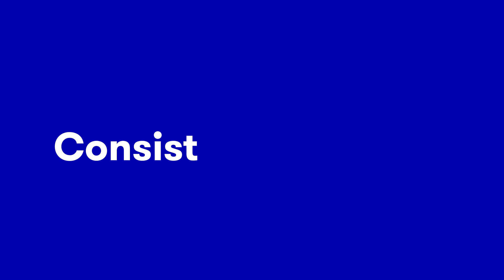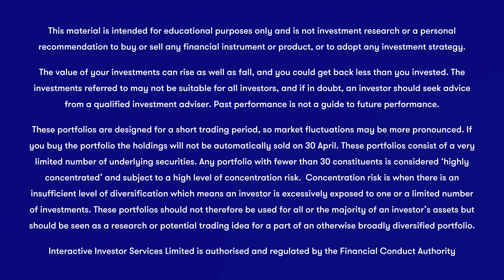Wild’s Winter Portfolios 2021: winners revealed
Now in its eighth year, Wild's Winter Portfolios are back. After running the latest numbers, Lee Wild names the stocks making this year’s consistent and higher-risk aggressive portfolios.

Find out what Wild's Winter Portfolios are, how we do it and why the strategy works:

Past performance of the underlying constituents is not a guarantee of future performance. The value of investments, and any income from them, can fall as well as rise so you could get back less than you invest. These portfolios are designed for a short trading period, so market fluctuations may be more pronounced. If you buy the portfolio the holdings will not be automatically sold on 30 April.

ii publishes information and ideas which are of interest to investors. Any recommendation made here does not take into account your circumstances. This is not a personal recommendation. If you are in any doubt as to the action you should take, please consult an authorised investment adviser. ii do not, under any circumstances, accept liability for losses suffered by readers as a result of their investment decisions.

These portfolios consist of a very limited number of underlying securities. Any portfolio with fewer than 30 constituents is considered ‘highly concentrated’ and subject to a high level of concentration risk.  Concentration risk is when there is an insufficient level of diversification which means an investor is excessively exposed to one or a limited number of investments. These portfolios should not therefore be used for all or the majority of an investor’s assets but should be seen as a research or potential trading idea for a part of an otherwise broadly diversified portfolio.